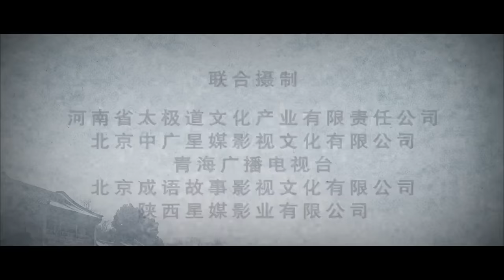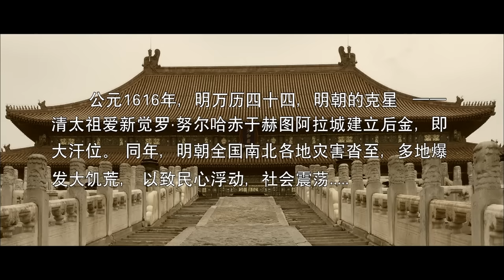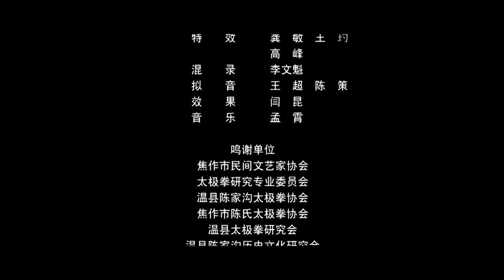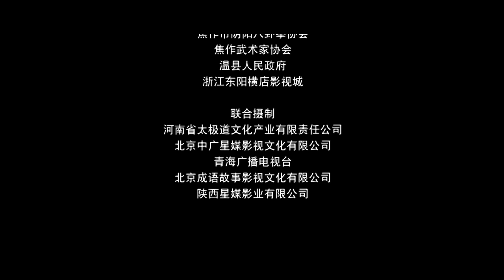《太极魂之初出茅庐》Tai Chi Soul : The Rookie Boy | 薛江涛 / 崔煜林 / 王沁宜【电视电影 Movie Series】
剧情简介：
王长清初涉江湖，以为能征善战皆是英雄，结交各路朋友。奈何正义面前，兄弟反目。为报国需求功名，投奔舅父家中，父母借机要他与表妹完婚，而王长清心中却钟意他人，二人携手揭露江湖阴谋。